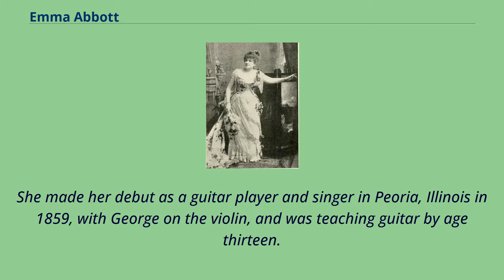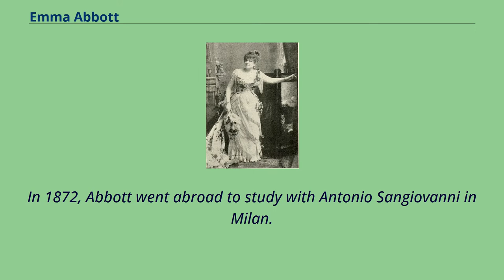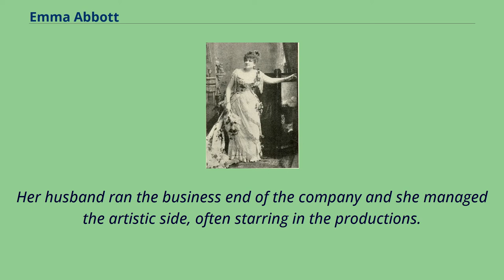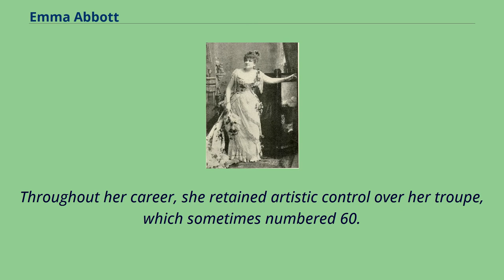Emma Abbott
19th-century_American_actresses
19th-century_American_women_opera_singers
Musicians_from_Peoria,_Illinois
Emma Abbott （December 9, 1850 – January 5, 1891） was an American operatic soprano and impresario known for her pure, clear voice of great flexibility and volume.
Emma Abbott was born in 1850 in Chicago, Illinois, the daughter of the struggling Chicago musician Seth Abbott and his wife, Almira （née Palmer）.
As a child, she and her brother George studied singing, piano, guitar and violin with their father.
The family moved to Peoria, Illinois, Emma was eight years of age when, she made her first appearance on the stage, singing at a concert given in her father's office in Peoria.
In 1854, Professor Abbott was unable to find a sufficient number of music students to make ends meet and the family suffered from financial problems.
To help out, she and George began performing professionally when Emma was nine years old.
She made her debut as a guitar player and singer in Peoria, Illinois in 1859, with George on the violin, and was teaching guitar by age thirteen.
Emma Abbott In 1866, she joined an itinerant concert troupe and toured the country.
While performing on the road she met and was befriended by Clara Louise Kellogg.
Upon hearing Abbott in a concert in Toledo, Kellogg made it a point to meet her and encourage her to pursue an opera career and gave her a letter of introduction.
Consequently, Abbott studied in New York City under Achille Errani, and made her concert début there in December 1871.
In 1872, Abbott went abroad to study with Antonio Sangiovanni in Milan.
This was followed by further studies with Mathilde Marchesi, Pierre François Wartel and Enrico Delle Sedie in Paris.
She appeared in several productions in...